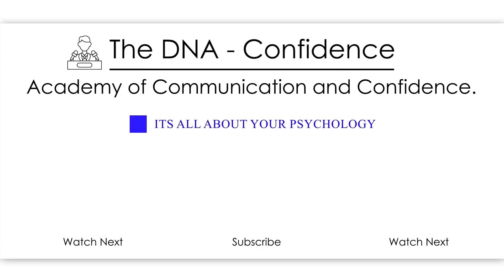Everyone knows you in Bangladesh | Meet Shabbir | Students forum | by Dr. Sandeep Patil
Meet Shabbir, our international student from Bangladesh. Now speaking confidently is possible for him and many students like him who were struggling with confidence and fluency.
Happy that we have crossed borders and now going international.